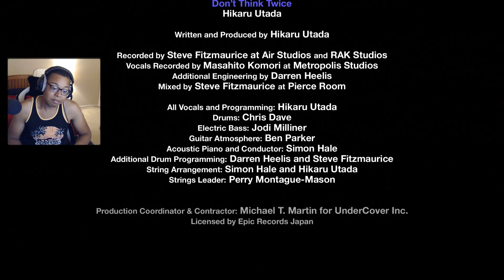Lets Play Kingdom Hearts 3: Part 37 FINALE(1080p 60FPS, PS4 PRO)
Kingdom Hearts 3 is back at it with final part of this lets play series! LETS PLAY IT!
Playing on the PS4 Pro in 1080p, 60FPS